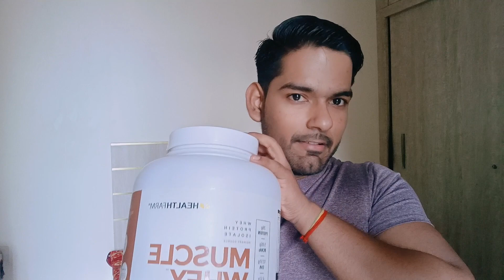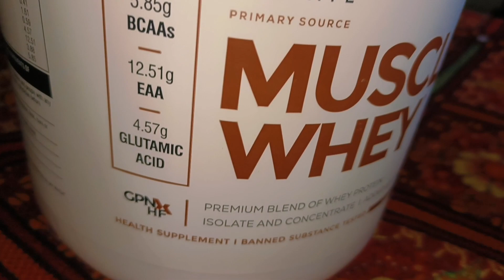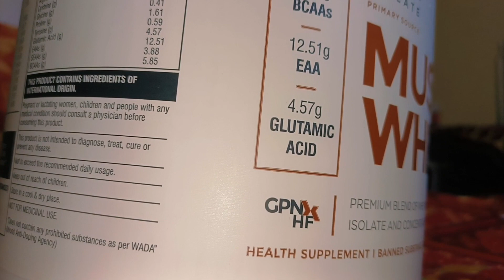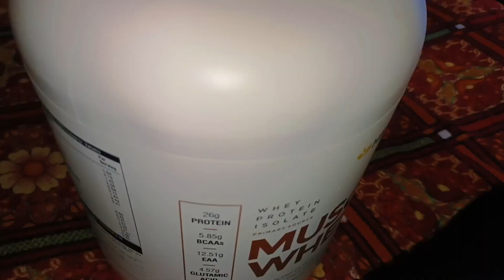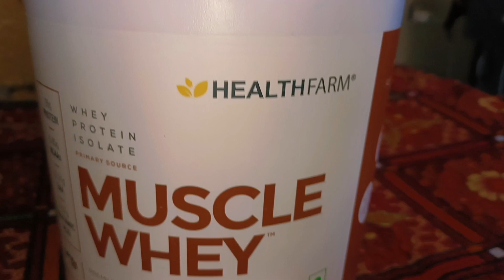Healthfarm Muscle Whey Protein Review 🔥 | Best Whey Protein Under 3000 | whey Protein benefits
hello doston kaise hain aap sab log es video me maine aapke liye Review kara hain healthfarm raw whey protein ka